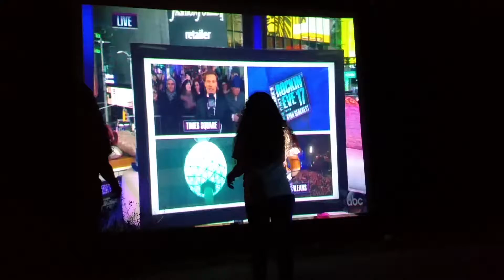is Panic at the Disco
Dancing on New Year's 2017